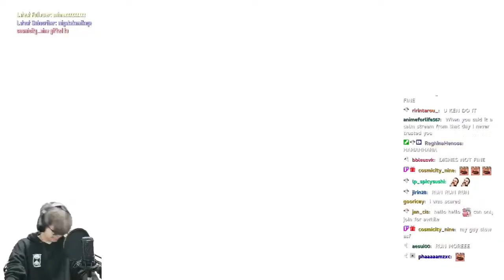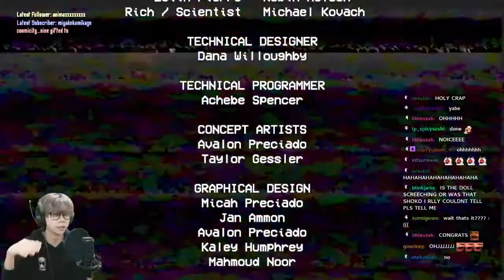I BROKE THE GAME??? | Poppy Playtime (Chapter 1)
It's been forever since I uploaded here so waddup I've been streaming on Twitch recently so here's a gameplay video I edited.

Thank you for taking your time to read this!